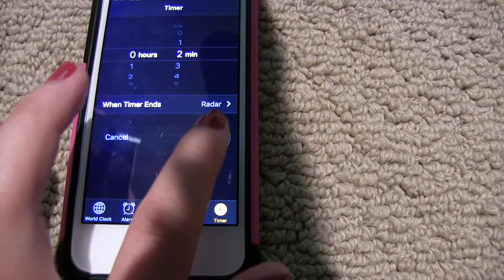THE LEGENDARY CHALLENGE! (with some special guests!)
Today, we take on five crazy challenges with some special guests! Who is the legendary team that can complete the most challenges? Watch the video to find out! :)